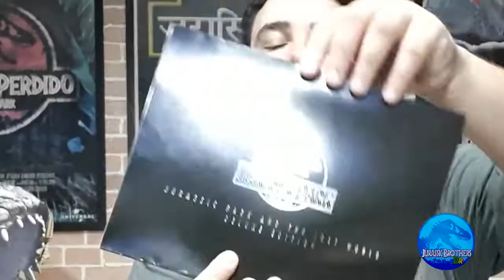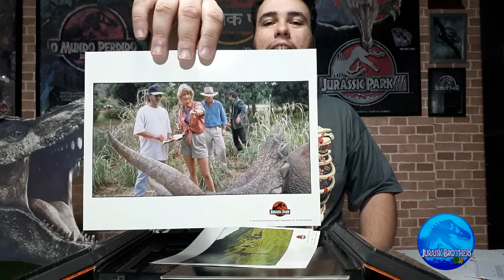COLEÇÃO 01 - JP & TLW DELUXE EDITION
Em primeira mão, Renan France começa a nos mostrar sua coleção, provando ao mundo que ele é um dos maiores colecionadores de itens do Jurassic Park!